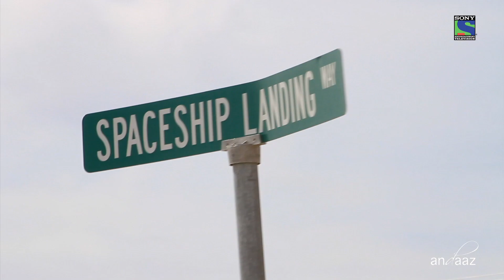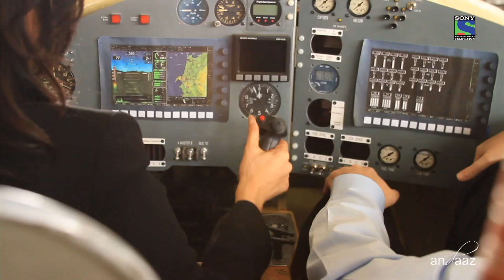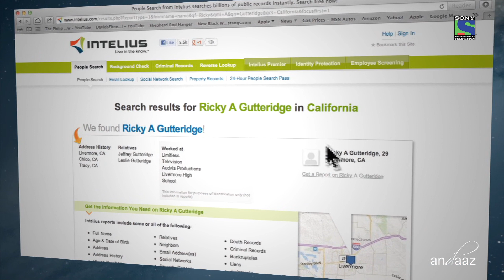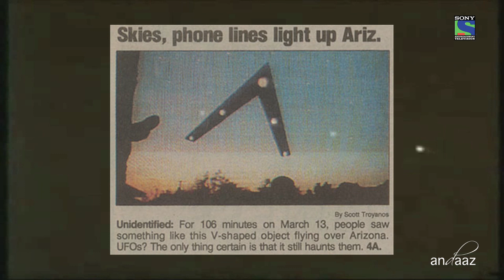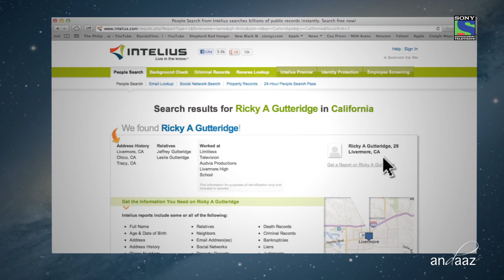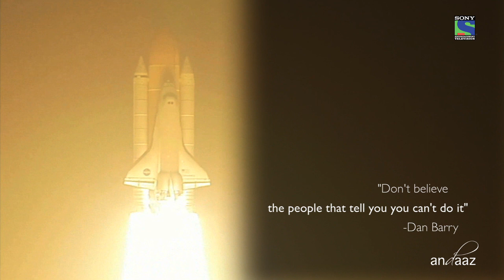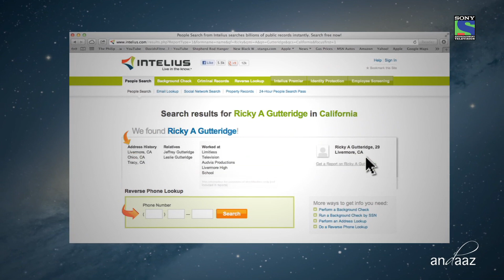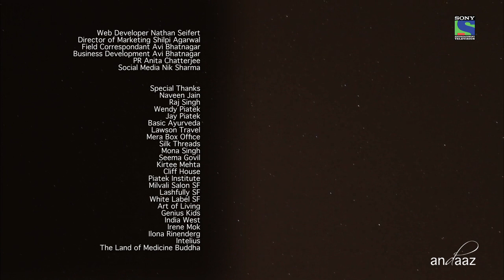Explore SPACE with AndaazTV. Virgin Galactic, UFO's, Xcor and Moon Express! - Andaaz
Andaaz TV host Sarika Batra talks about the future of SPACE. Is there life outside of earth? What about SPACE tourism? We talk to the CEO of Virgin Galactic, Xcor and travel to SPACE. Will be be able to mine to moon for resources? Pretty cool... All of these questions answered and more!

Andaaz is an inspirational talk show on Sony Entertainment Television which aires around the world in 150 countries. We cover a new inspirational topic every week with great new guests!